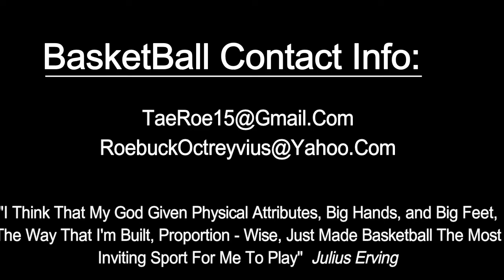Octreyvius Roebuck #32 Redhawks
League: ECBL 4/14/18 Full Game Stats: 29pts 12rebs & 5assts against league's defending champions.